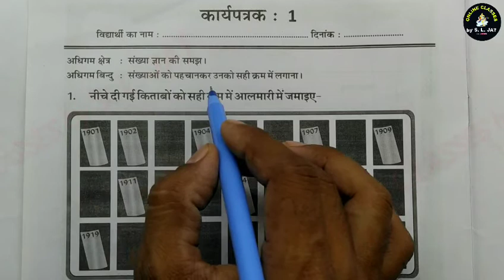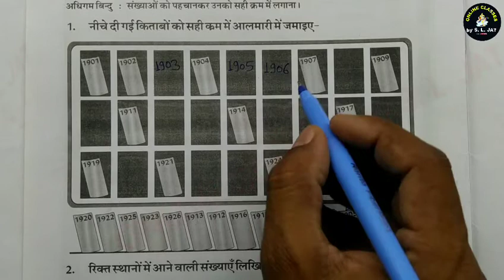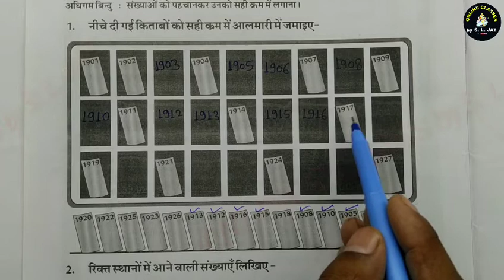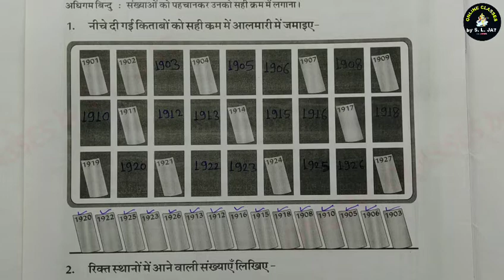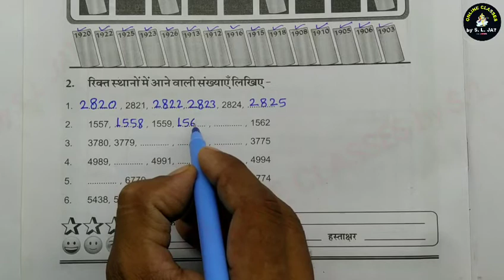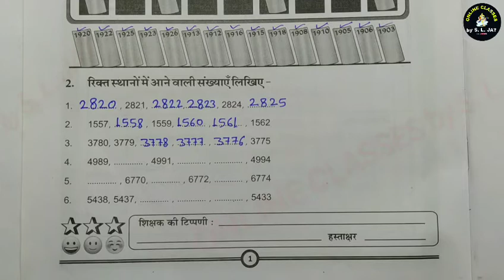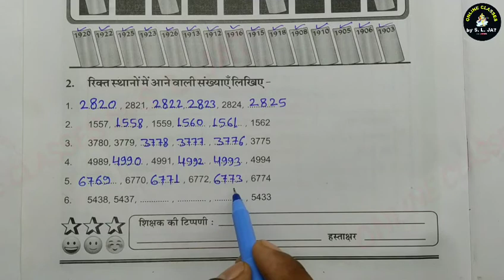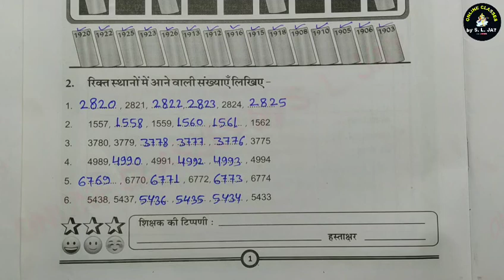कार्यपत्रक-1 कार्यपुस्तिका।। गणित कक्षा-4 Workbook Class-4 Maths, karyapatrak karyapustika Rajasthan